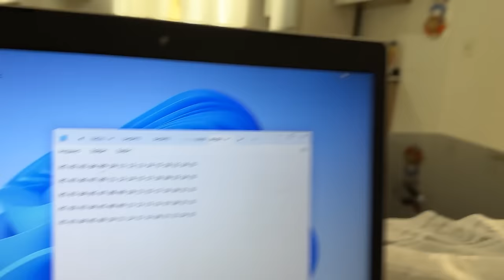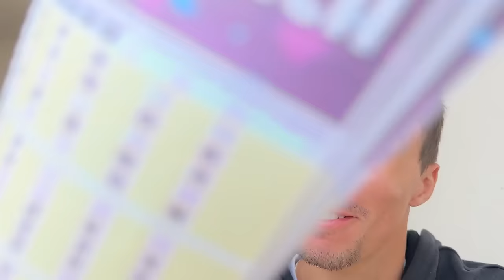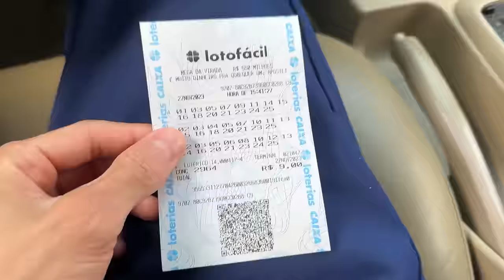VOU FICAR MUITO RICO JOGUEI NA LOTERIA